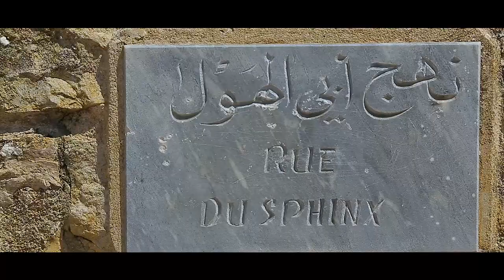Bande Annonce Film Documentaire Kerkouane Réalisation Mohamed Sghaier Guerfi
KERKOUANE
                                                       LA CITE DES VIVANTS

Sur le côté nord oriental de la péninsule du CAP BON en TUNISIE, les fouilles ont mis à jour un site archéologique d’une importance capitale puisqu’il est classé patrimoine mondial de l’UNESCO depuis le 28 novembre 1986.
 On trouve dans ce site une cité et une nécropole punique, ce site représente les vestiges antiques de KERKOUANE, ville d’une superficie de 7 hectares et qui abritait 2000 habitants.
Ce film nous familiarise avec le mode de vie des KARKOUANAIS. Une muraille partage la ville en deux :
• La zone intra-muros :
 Des rues larges délimitent les maisons et en forment des îlots d’habitation. L’ensemble est si bien structuré, qu’il semble avoir été planifié bien avant la construction de la cité.
Les maisons de KERKOUANE ressemblent beaucoup aux maisons carthaginoises, elles sont de forme quadrilatère avec une porte d’entrée donnant sur un vestibule coudé permettant de conserver l’intimité familiale et de se prémunir contre les regards indiscrets des passants. Autour du patio s’ordonnent les pièces d’habitation. Chaque maison possède sa salle de bains située dans le vestibule d’entrée et pavée de mosaiques. Il y a trois types d’habitation :
                Les maisons à cour centrale
                Les maisons à plan en enfilade
                Les maisons à plan linéaire
• La zone extra-muros :
Cette zone est réservée aux activités artisanales polluantes et à l’agriculture. On y trouve différents ateliers près de la muraille et des parcelles de terre cultivable un peu plus loin